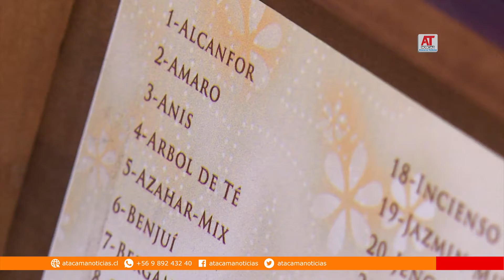Con atenciones gratuitas en salud y estética se celebró el día del Adulto Mayor en Copiapó